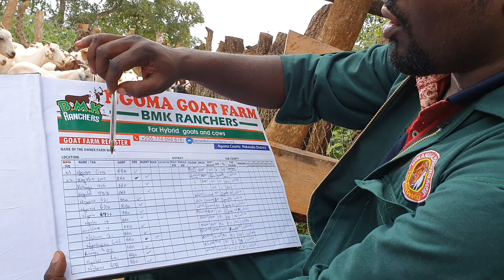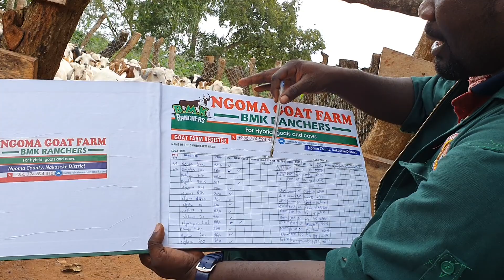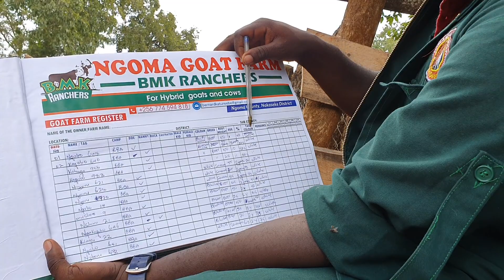Goats record keeping system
Record keeping is a key point in goat and cattle farming
It helps u truck your animals and keep their pedigree information
Here is ma kids record scheme and general register
By Hamiisi Semanda